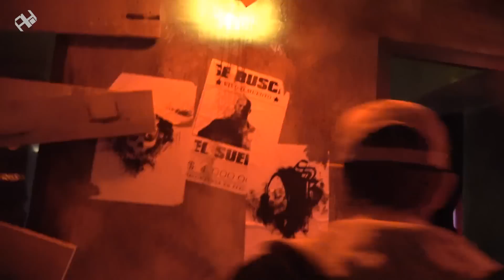مقابلة مع مطوري لعبة Ghost Recon: Wildlands وتغطية حدث إطلاق اللعبة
تم دعوتنا بشكل رسمي من يوبيسوفت الشرق الأوسط للسفر إلى فرنسا لحضور وتغطية حدث إطلاق لعبة Ghost Recon: Wildlands, حيث قمنا بتجربة اللعبة و بمقابلة مع بعض من المطورين !
لا تنسوا البيتا المفتوحة للعبة من يوم 3 الى 6 فبراير 2017 ، اللعبة بها دعم للعربية من خلال القوائم وترجمة الحوارات subtitles